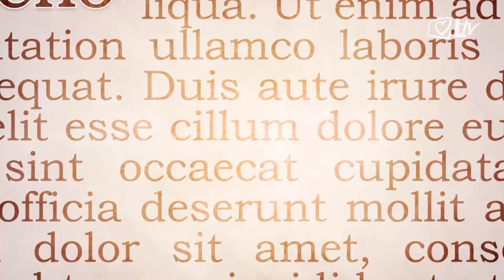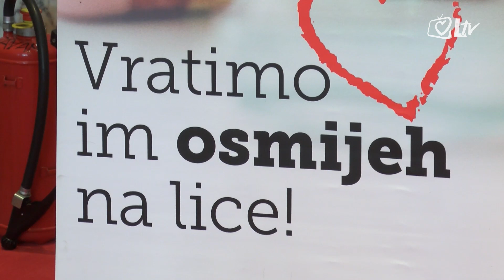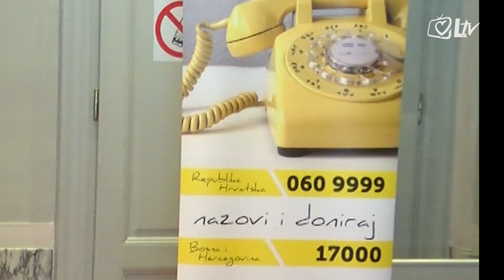Izdvojeno - 30.9.2016.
Ured za informiranje Europskog parlamenta u Republici Hrvatskoj i Hrvatski sabor, 30. rujna svečano je dodijelio nagradu Europski građanin Humanitarnoj udruzi "fra Mladen Hrkać".

Humanitarna udruga "fra Mladen Hrkać" pomaže osobama sa zdravstvenim poteškoćama i njihovim obiteljima koje dolaze u Zagreb na liječenje.